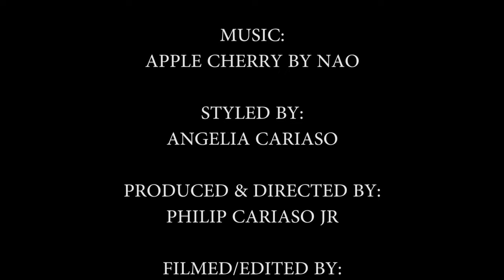Movement Project | Bedroom Stories (HD)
BEDROOM STORIES is my latest visual, creative exploration through movement & music, welcoming you to an intimate gathering in our "bedroom" as we celebrate a decade's worth of Tuesday Night Therapy.

This piece is inspired by the energy that fuels human connection and the freedom to let it go in what ever direction you allow it to. Amidst all the craziness that is going on in our world, we hope that something as small as this may serve as an extra component in making you feel some type of good.

I'm dedicating this to any one who has ever moved with us at any point during the last 10 years. Friends and collaborative choreographers, cinematographers, stylists, dancers, music artists - it has been humbling to have your support throughout these occasional artistic visions & projects. THANK YOU. Truly grateful for the last 10 years of creative therapy in this healing environment and space.

We hope you enjoy..don't forget to close the door behind you.

-Philip

BEDROOM STORIES
Starring Movement Project
Produced & Directed by Philip Cariaso, Jr.
Choreography by Jessie Ma & Mark Flores
Styled by Angelia Cariaso
Filmed & Edited by Chad Mayate (Vibrancy)

Soundtrack: "Apple Cherry" performed by NAO
Filmed at Impact Dance Center

Featured Movers:
Amy Chang
Athena Rivera
Brian "Nahgooyin" Nguyen
Brittany Nicole Revell
Calyx Embry
Cameron Crisostomo
Christine Goluya
Crystal Butler
Dana Jacklyn Roy
David Lee
Diana Schoenfield
Fred Mayor
Gino Claudio
Ian Aguenza
Janelle Perez
Jazmine Kwong
Jeffrey Moreno
Jennifer Maletto
Jessie Levine
Jessie Ma
Jimmy Tran
Jolene Samson
Jon Aldanese
Josh Dizon
Joshua Yu
Kameko Ogg
Kathy Ruangchotivit
Katrina Cariaso
Lauren Belyea
Mark Flores
Meliza Siapno
Michelle McAllister
Michelle Ashley Argota
Morgan Hale
Ra'Sheia Taylor
Raffy Piamonte
Skye Victoriano
Trisha Ann Donaire

BEDROOM STORIES PRODUCTION TEAM INSTAGRAM ACCTS.
Philip - @philipislost
Chad - @chadporeotics / @vibrancy
Angelia - @juhalreadyknow
Jessie - @jessayeee
Mark - @markerforest

SPECIAL THANK YOU to photographer @christopherkhoitran and to Kim Zander of Impact Dance Center (@impactlosal) for having us!